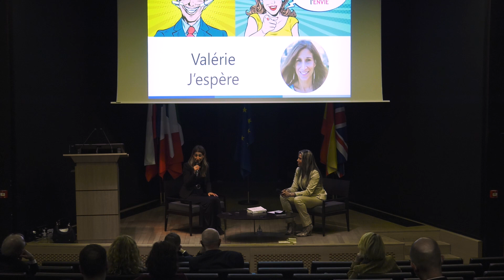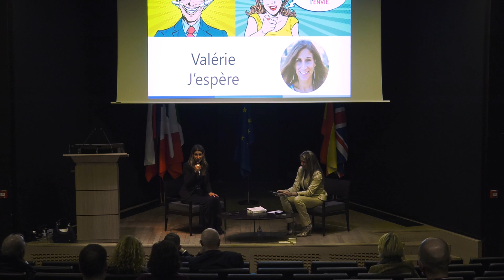Comprendre et réveiller l'Envie, un questionnement spirituel : Valérie J'espère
- Comment illustrer ce concept d’Envie ? Comment appréhendes-tu ses différentes facettes ? Quels mécanismes entrent en jeu ?
- La jalousie est-elle fille de l’Envie ?
- Comment savoir que nous fonctionnons en mode Envie et non pas en Survie ?
- A titre personnel comment es-tu sortie d’un éventuel mode Survie pour écouter ton Envie ? Aussi, comment t’es-tu révélée « Passeur d’Ames » ?
- Comment accompagner une personne ou son équipe, quand on se place dans le monde de l’entreprise, pour comprendre et réveiller l’Envie ?
- Comment se questionner et se guérir d’une panne d’Envie ? Comment éviter sa récurrence ?
- En langue des oiseaux que tu connais bien, qu’elle pourrait être la vibration du mot ENVIE ?
- En rapport avec les nombreux changements de comportements initiés par la pandémie ? Aussi, comment l’expliques-tu du point de vue du « Passeur d’Ames » ?

Comprendre et réveiller l'Envie par Valérie J'espère

Le Cercle du Leadership, Conférence du 10 février 2022 : Envier ou Avoir Envie
Invitée : Valérie J'espère est auteure, facilitatrice en intelligence collective et formatrice en conscience intégrale. Elle choisit tout d’abord un parcours en entreprise avant d’entamer une longue quête sur la voie de la Conscience et le fonctionnement de l’âme. Sa vocation est de vous aider à trouver la vôtre, de réveiller votre envie, de comprendre les passages de portes de toute Vie et les changements de Conscience. Auteure de « Passeur d’Ames »  en 2021, Valérie a à cœur d’incarner la spiritualité du quotidien, de façon pragmatique. Ses formations sont appréciées pour leur profondeur d’action.